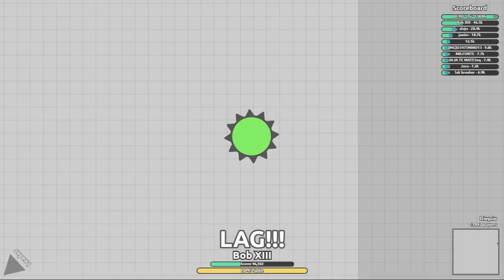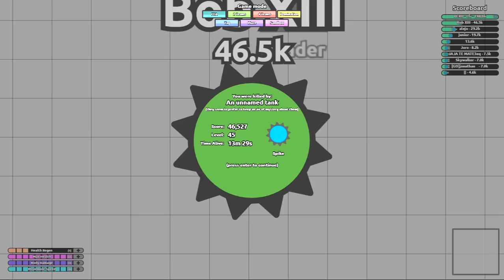REALTIME DEATHSCREEN HACK CHALLENGE! SEE YOUR SCORE CHANGE! (Diep.io FFA)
In this video, I do the Realtime Deathscreen Hack Challenge. Where I use the mods shown in my previous videos to enable the deathscreen while I'm still alive. This deathscreen shows realtime data of your score and time.